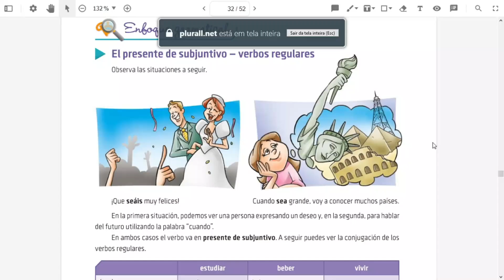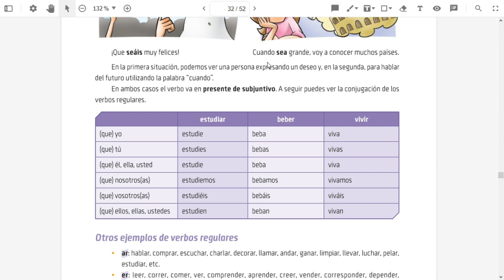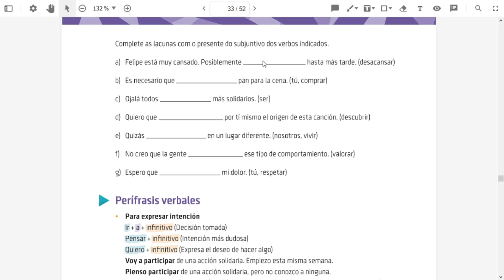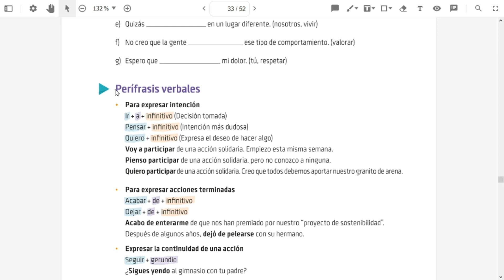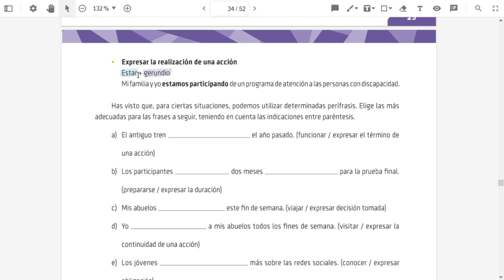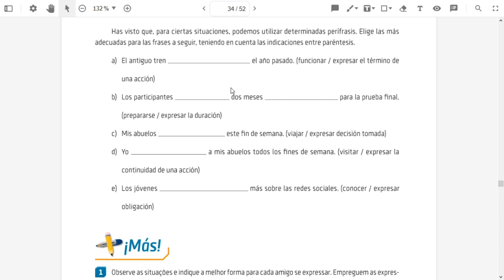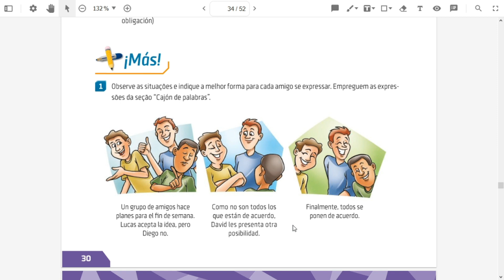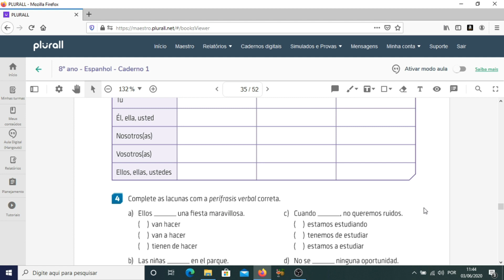Aula de Espanhol 8° Ano - 04/06/2020